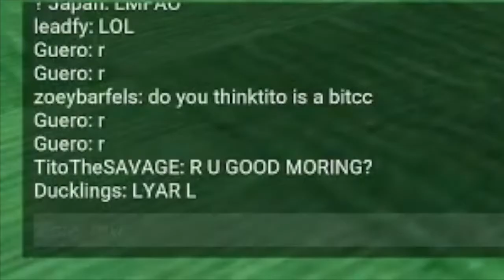When the entire lobby is racist.... | Crab Game Funny Moments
Getting Modern Warefare 2 Game Chat Vibes from this game, its toxic af and I love it :)